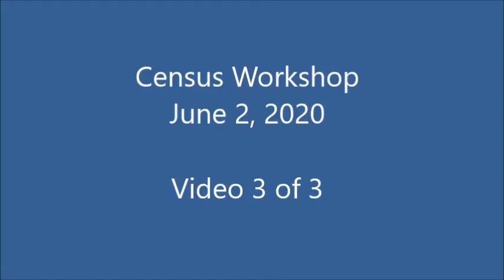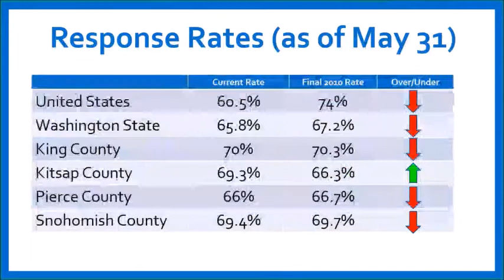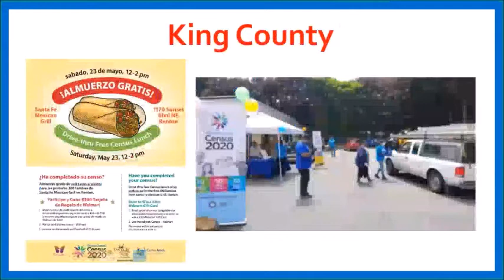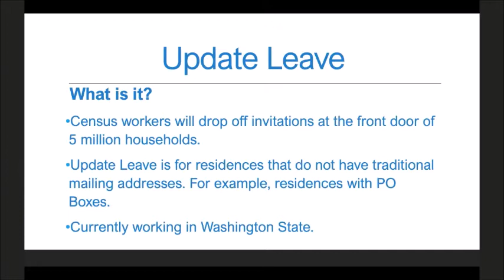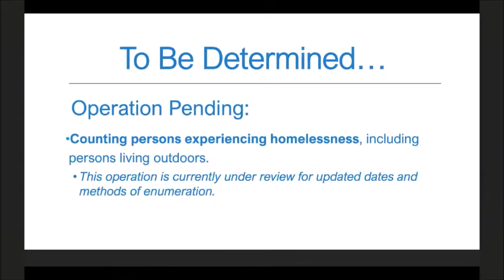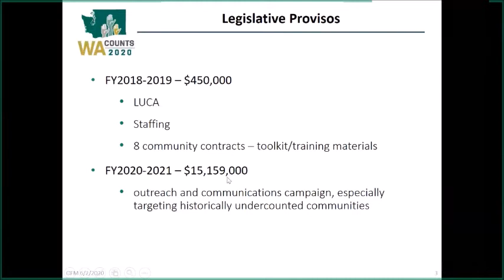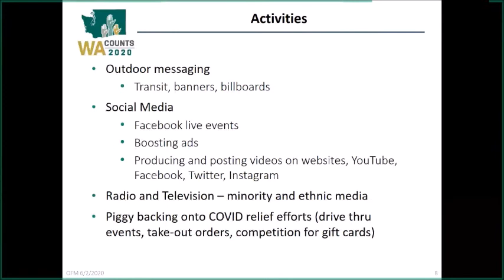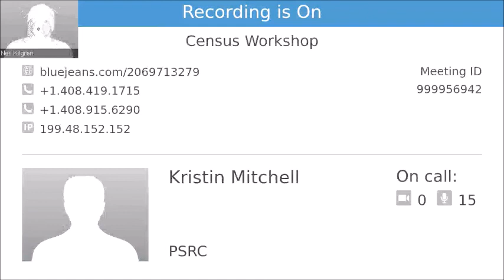Puget Sound Regional Council Census Workshop: Session 3 - June 2, 2020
Session 3: 2020 Census:  An update about operations and the partnership program in light of the COVID-19 virus
Representatives from the Census Bureau will provide an update on 2020 Census operations in the state of Washington as a result of the COVID-19 virus.  In addition, we will discuss what the partnership program has been doing to continue throughout the region.  Details about the self-response rates from relevant Puget Sound counties and the state will also be provided.  The session will also describe state-funded outreach in the Puget Sound area.